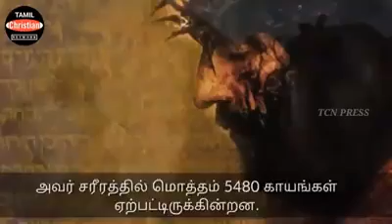June 21, 2020